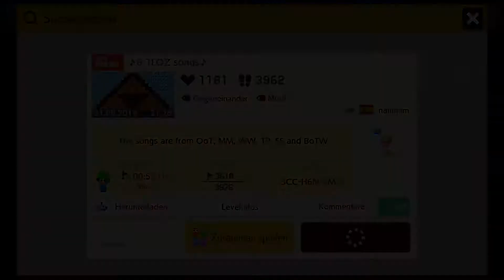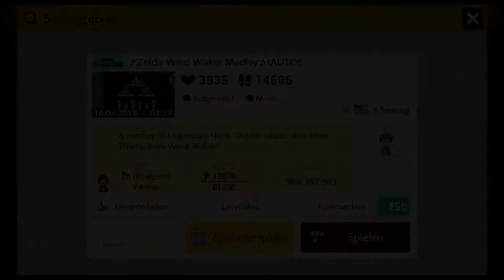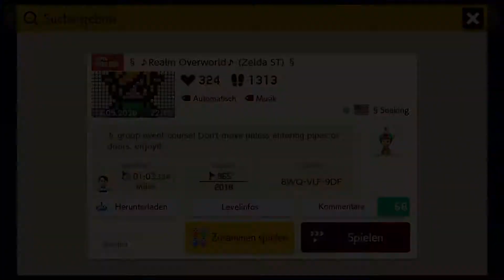101 🎵 Zelda Mix 12 🎵 Listen To Music 👷 Super Mario Maker 2 👷 [No Commentary]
Here are 5 "Zelda" Music Level. Have Fun :)
0:00 6 TLOZ Songs 🎵 ñamñam 🇪🇸 🎵 3CC-H6N-4MG
3:40 Zelda Wind Waker Medley 🎵 § Seaking 🇺🇸 🎵 3RG-J6T-9KF
5:22 Zelda – Kass's Theme 🎵 Gppchan 🇯🇵 🎵 8WN-BJ6-XJG
7:03 Realm Overworld (Zelda ST) 🎵 § Seaking 🇺🇸 🎵 8WQ-VLF-9DF
8:50 OoT -Song of Storms 🎵 Rαsul 🇺🇸 🎵 YFT-33H-KDF